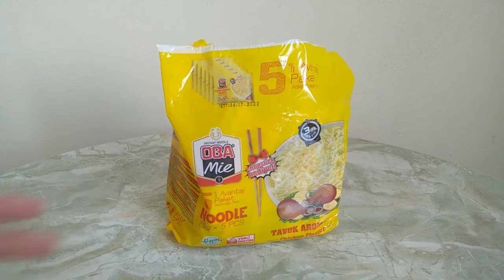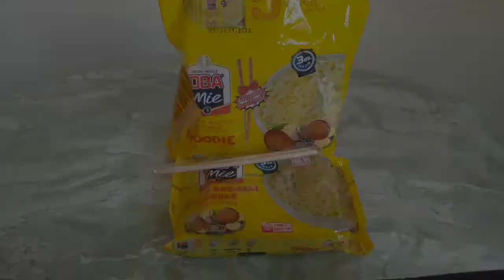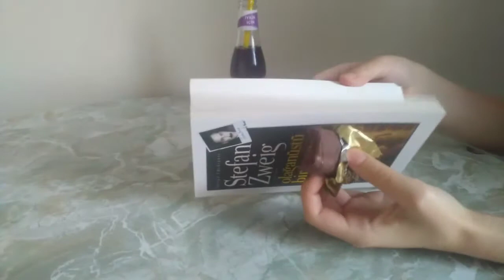BİM KIRTASİYE ALIŞVERİŞİM, PİZZA TARİFİ... | Dopdolu Bir Vlog